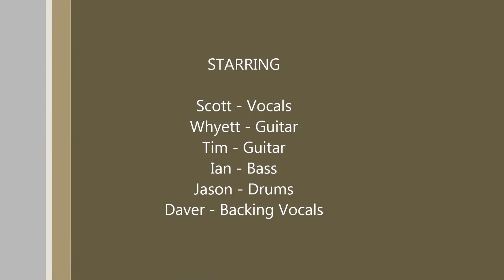Nation of Decay - Ended By Knife (Ft. Daver Francis from OSF)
Nation of Decay live at Zelmo's in Ft Pierce FL with special guest vocalist Daver from the band OSF